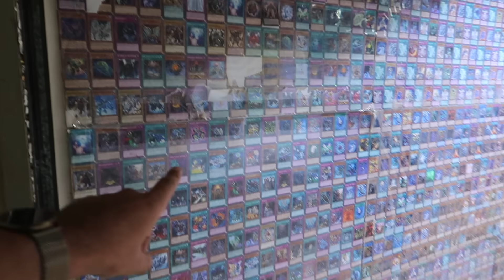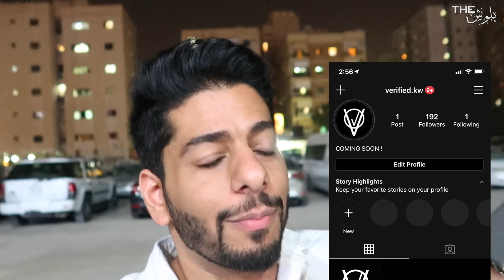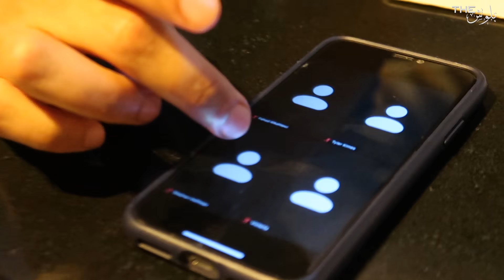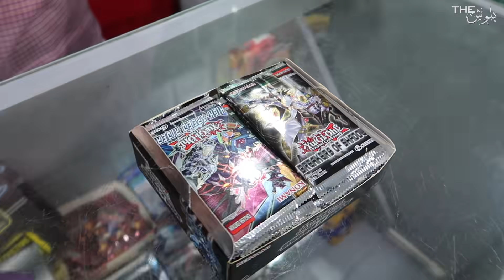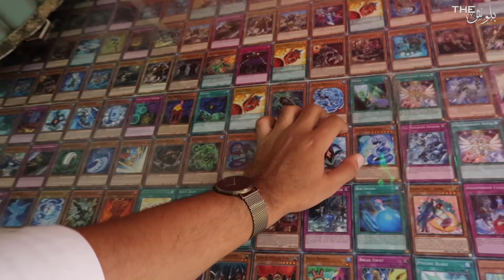تجهيز مشروعي القادم لكل العالم !! اكثر مجمع زرته بحياتي في الكويت 🇰🇼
ولا تنسون تشوفون باقي الفيديوات بالقناة !🔥✌️